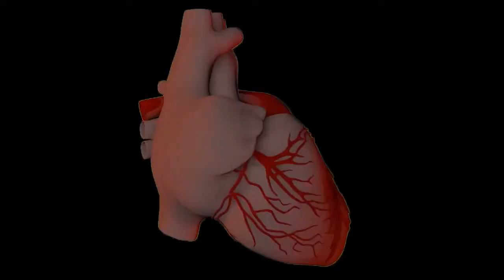HABEAS CORPUS - Nicolas Cad (original deep tech house)